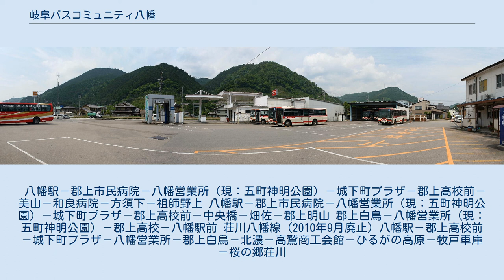岐阜バスコミュニティ八幡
岐阜バス 八幡営業所 株式会社岐阜バスコミュニティ八幡（ぎふバスコミュニティはちまん）は、かつて岐阜県郡上市に本社を置いていた路線バス事業者。
岐阜乗合自動車（岐阜バス）の子会社であった。
 一般路線バス・高速バスの全路線でICカード乗車券ayucaが利用できた。
 名鉄バスセンター - 高速郡上美並 - 郡上高校前 - 郡上八幡城下町プラザ - 郡上総合庁舎前 - 八幡営業所 名鉄バスセンター - 高速各務原 - 高速関 - 郡上八幡城下町プラザ - 高速ひるがの - 桜の郷荘川－白川郷（小呂）－鳩ヶ谷（役場前） 岐阜バスからの受託運行だった。
詳細は当該項を参照。
 2012年9月限りでの運行撤退に伴い、明宝線と和良線は郡上市の事業者・八幡観光バスに、八幡白鳥線は白鳥交通にそれぞれ引き継がれて運行を継続している。
これに伴い、岐阜バスコミュニティ八幡に所属していた車両の一部が八幡観光バスに転籍している。
 八幡駅－郡上市民病院－八幡営業所（現：五町神明公園）－城下町プラザ－郡上高校前－美山－和良病院－方須下－祖師野上 八幡駅－郡上市民病院－八幡営業所（現：五町神明公園）－城下町プラザ－郡上高校前－中央橋－畑佐－郡上明山 郡上白鳥－八幡営業所（現：五町神明公園）－郡上高校－八幡駅前 荘川八幡線 (2010年9月廃止) 八幡駅－郡上高校前－城下町プラザ－八幡営業所－郡上白鳥－北濃－高鷲商工会館－ひるがの高原－牧戸車庫－桜の郷荘川